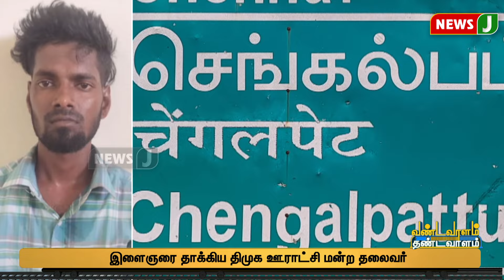சினிமாபாணியில் ரவுடிசம் செய்யும் உ.பி ..! | DMKFails |Annamalai |MKStalin | Vandavaalam Thandavaalam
சினிமாபாணியில் ரவுடிசம் செய்யும் உ.பி ..! | DMKFails |Annamalai |MKStalin | Vandavaalam Thandavaalam | NewsJ